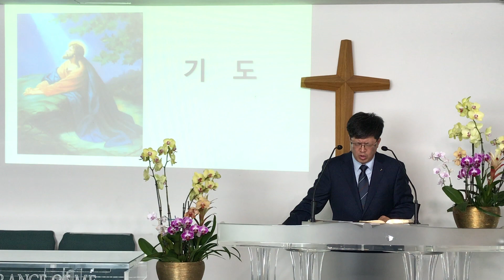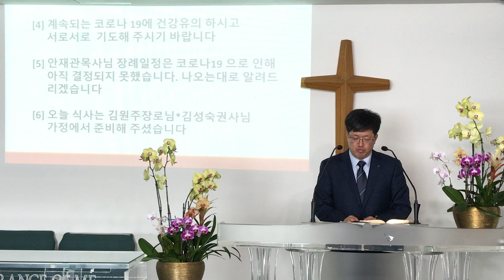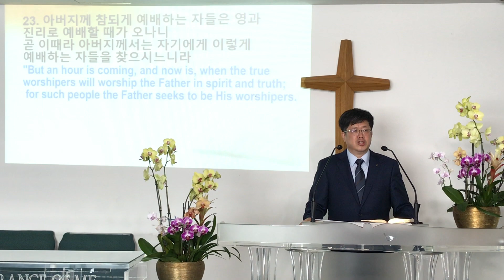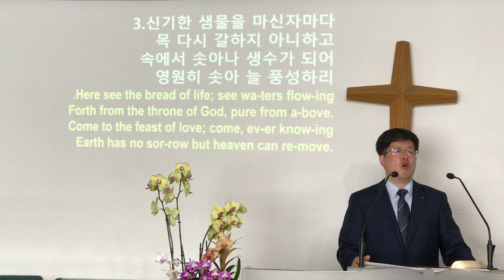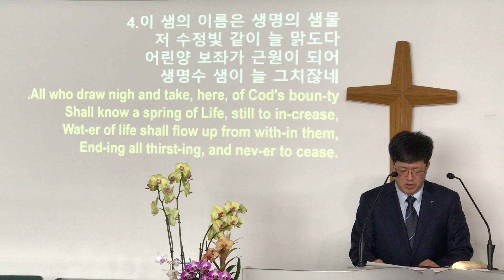차승완목사 7/5(주일). 🍒요4:21-24 " 예배의 본질 " 윌셔크리스천교회